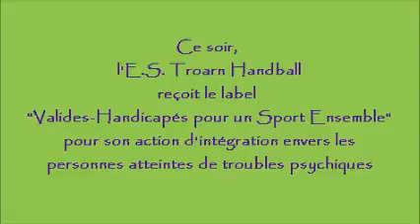E S Troarn Handball